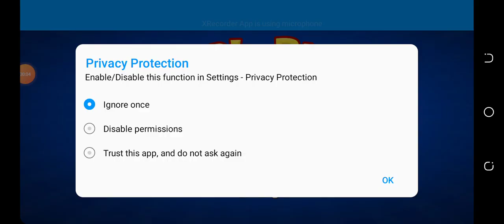Beach Buggy Racing @matiullahgamers8685 Vs @ZainGameplayKazama Vs @chockrochgaming2882 Part 3